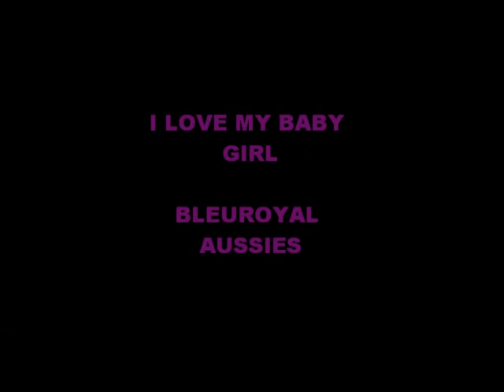BLEUROYAL CROWNED AND SPOILED "Princess" - 3 Months Old